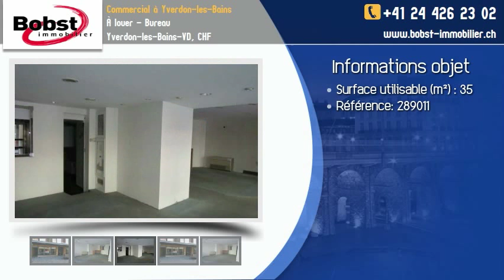À louer - Bureau Yverdon-les-Bains-VD, CHF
En plein centre d'une rue piétonne, ce local commercial d'environ 35 m2 à louer.

Création d'un établissement public avec une cuisine dégageant de la fumée, de la vapeur ou des graisses n'est pas possible.

Fr. 1'000.00 + charges